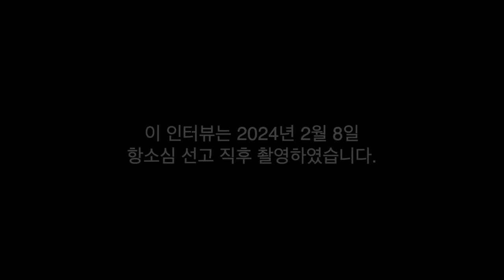[단독 인터뷰] 조국 "권력형비리 안 나오자 별건 수사. 윤석열 정권 조기 종식 위해 정치적 행위 할 것" [빨간아재]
조국 전 법무부장관이 항소심 판결 직후 빨간아재와 단독 인터뷰를 가졌습니다.

조 전 장관은 "검찰의 기소 내용과 법원 판결에 동의할 수 없다"며 상고 방침을 밝히고
"윤석열 정권의 조기 종식을 위해 정치적 행위를 할 것"이라며 정치 활동에 대한 의지를 분명히 했습니다.

조 전 장관은 이와 함께 윤석열 대통령이 검찰총장 후보자 지명 당시 환심을 사기 위해 했던 발언과 총장 임명 뒤 전개한 이 사건 수사의 배경에 대한 생각도 밝혔습니다.